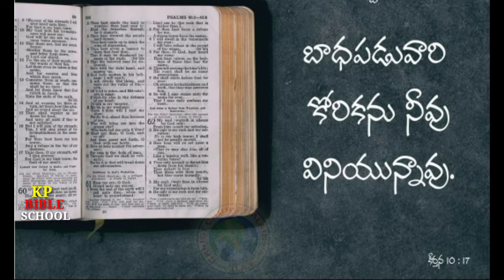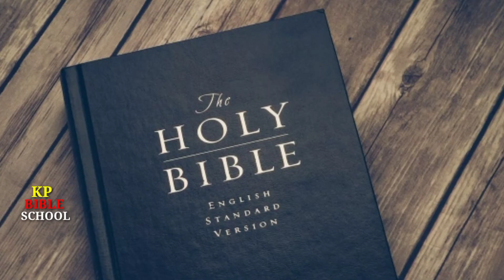todaygodspromise dailydevotion Youhaveheardthedesireofthosewhoaresuffering Psalms10;17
Youhaveheardthedesireofthosewhoaresuffering Psalms10;17.
బాధపడువారికోరికనునీవువినియున్నావు కీర్తనలు10;17.

Bible Reading The Bible was read and heard in Telugu in a way that everyone could understand.
I mean every chapter of the Bible and the whole Bible should be read like this.